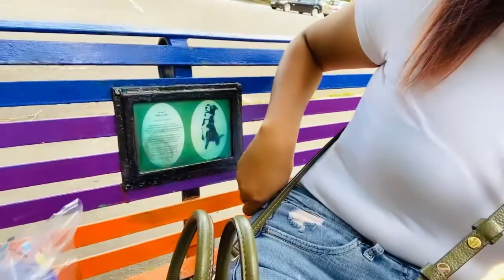BEBEK ADUS KALI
BEBEK ADUS KALI happy Sunday 🌞🌻🌼🌸🌺💐🌷 ⬇️⬇️⬇️
PART1